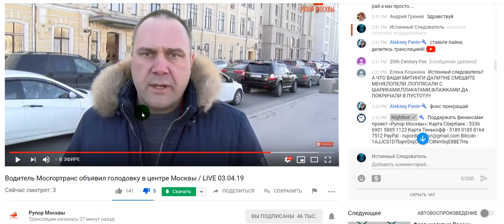Раб просит больше каши, но получит хер и смерть